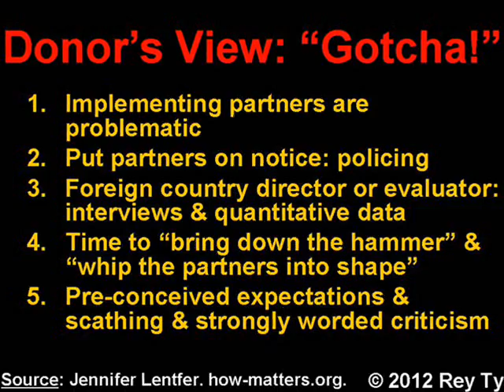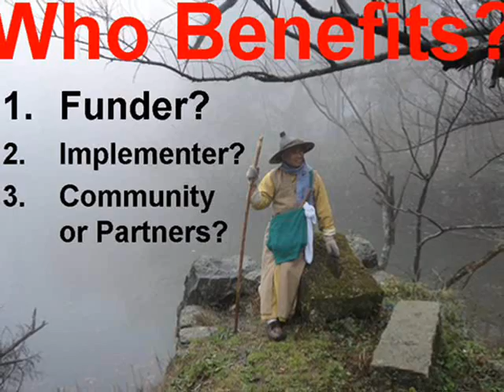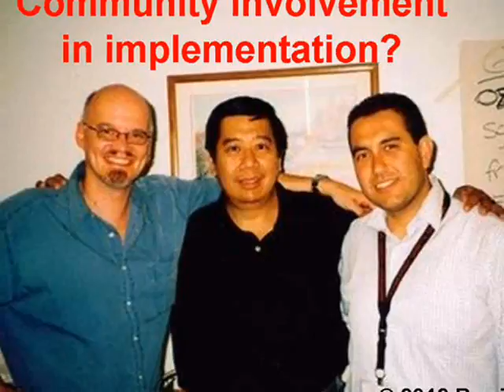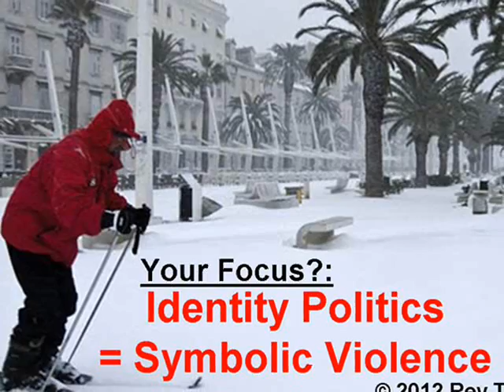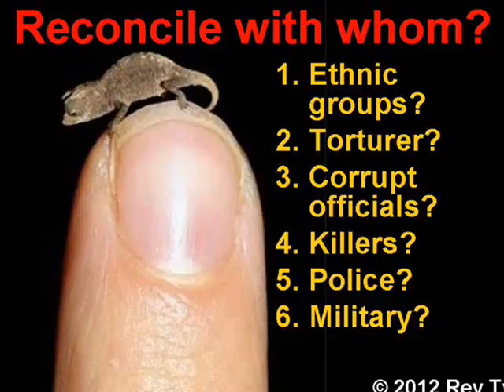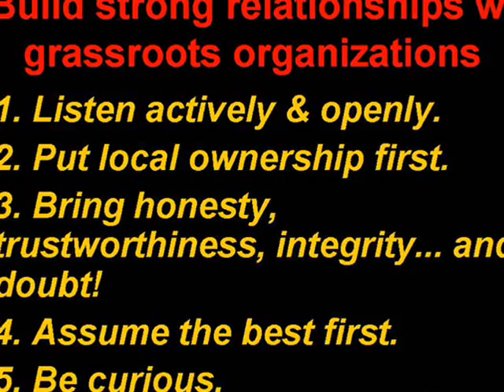2012-02-24 Critical Reflections on Organizing & Community Projects "Rey Ty"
Critical Reflections on "Community Projects" "Rey Ty" "civil society" "non-governmental organization" "social movement" NGOs NGO